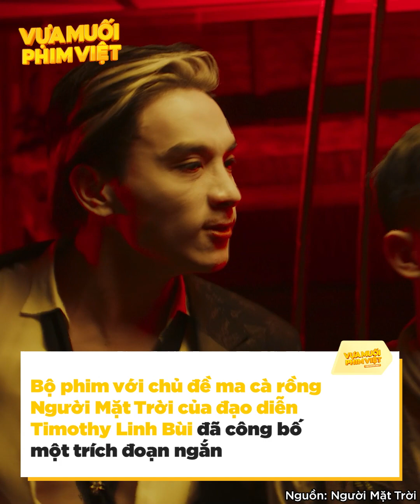Trần Ngọc Vàng khoe body 6 múi cuồn cuộn trong phim ma cà rồng Người Mặt Trời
Bộ phim với chủ đề ma cà rồng Người Mặt Trời của đạo diễn Timothy Linh Bùi đã công bố một trích đoạn ngắn xoay quanh nhân vật của Thuận Nguyễn và Trần Ngọc Vàng.